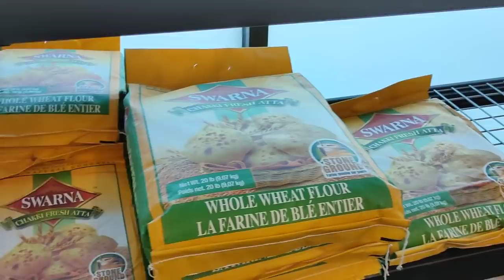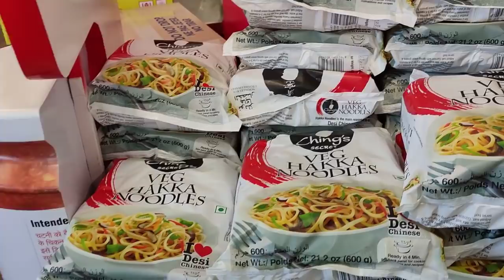अमेरिकेतली फसलेली GROCERY शॉपिंग FOSTER CITY, CALIFORNIA, USA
Phasaleli Grocery Shopping, CALIFORNIA, USA